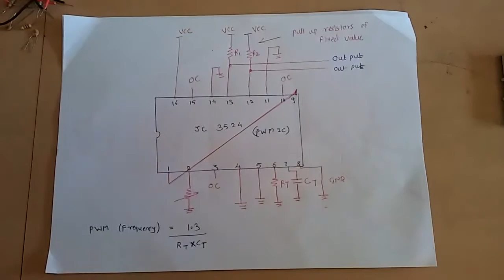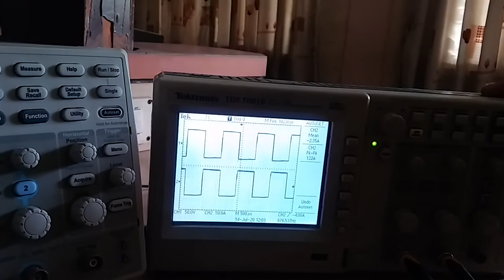Generate PWM waveform by using IC3524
More than 50%duty cycle